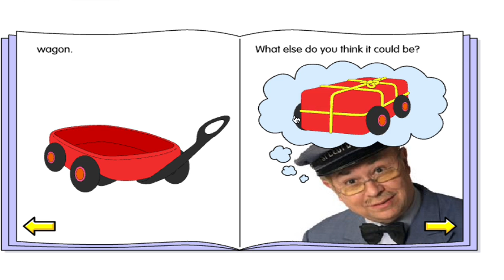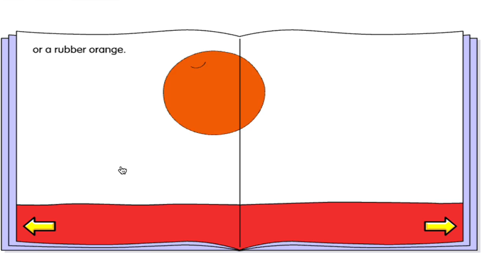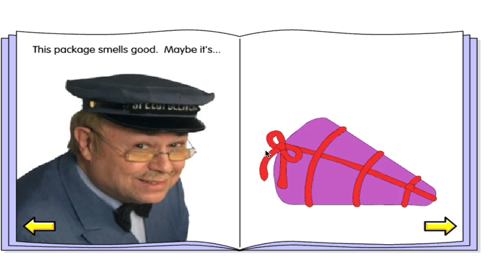PC Longplay - PBSKIDS Games Vol 7